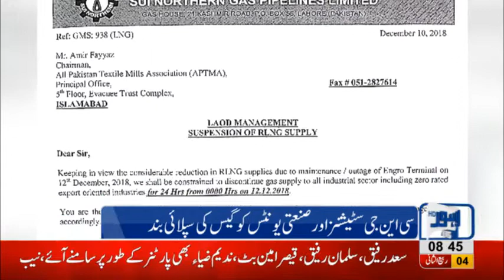Gas supply Suspended to CNG stations and industrial units